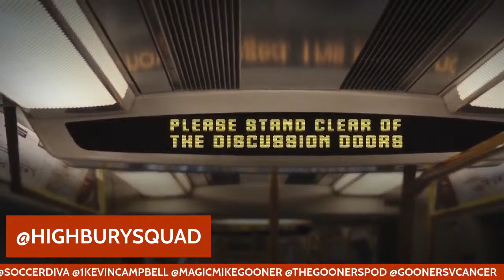WATFORD v ARSENAL | POST GAME SHOW | PLAYER RATINGS | OPEN MIC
Soph & Super Kev return for the Watford v Arsenal post game show and player ratings. If you are listening on replay, share your opinion in the comments section.

Be part of the conversation in our kind community. Have your voice heard in our football democracy.

The best Arsenal collectibles and memorabilia.

Shop HIGHBURY SQUAD gear here!

Discover AFC.FEESTEES.ME
Cool Arsenal Streetwear Designed by a Gooner!

Discover FRANCESCA SENE.
@senesketches on Twitter, Insta & Facebook

Follow us across all social media @HighburySquad.
You can also hear the audio version on iTunes, Spotify & aCast.